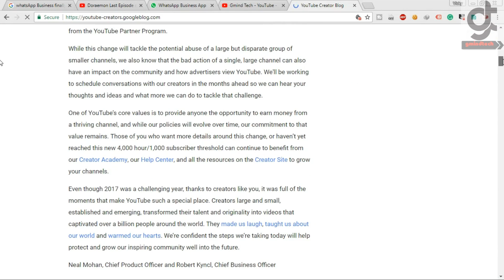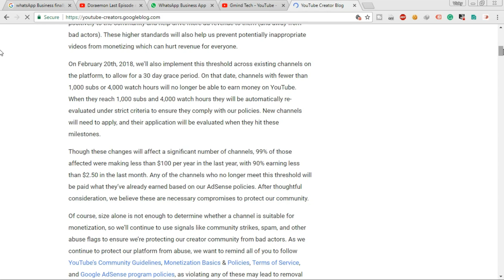How to Get 4000 hours watchtime (Gmind tech )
Please watch

How to Download Windows 10 Fall Creators Update - Official Release Red stone 4 (Gmind Tech)